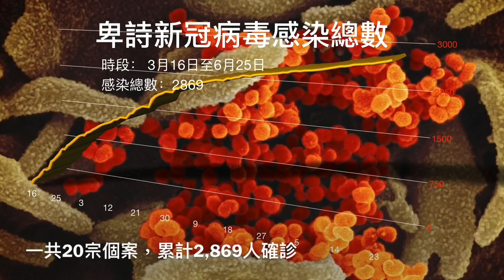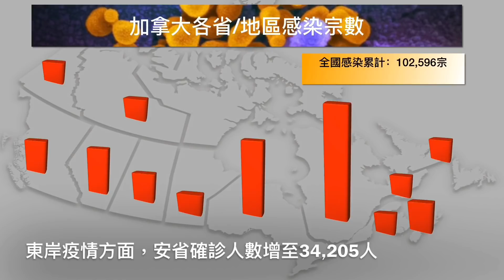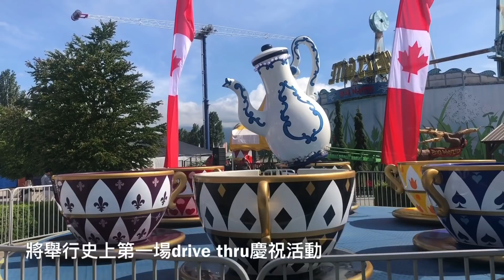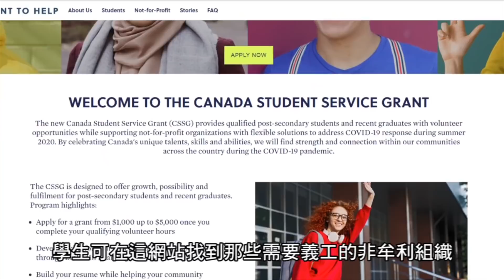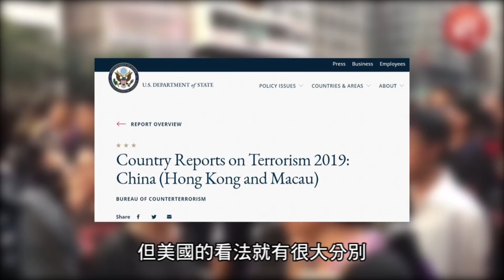明報溫哥華530新聞（6月25日）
1. 卑詩新增20宗確診2人疫亡 菲沙區公校一老師染疫
2. PNE的Playland將於7月10日局部重啓 汽車巡遊慶7.1
3. 反歧視協會指Global News報導失實 要求道歉
4. 阿省原住民酋長遭警暴 視頻公開後撤銷襲警罪
5. 三角洲校巴胎紋太淺致無法行駛 遭警訓斥